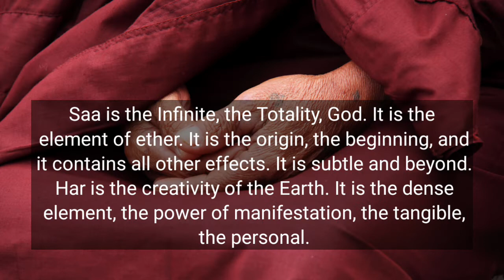Sa Re Sa Sa|To Awaken one’s Infinite Creative energy and removing obstacles to higher consciousness